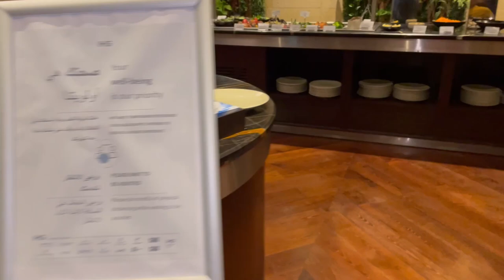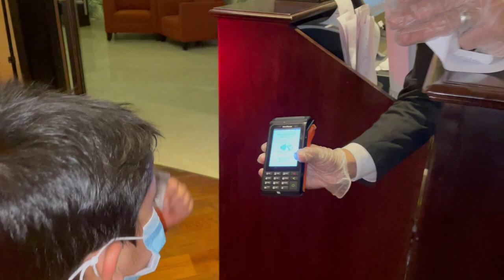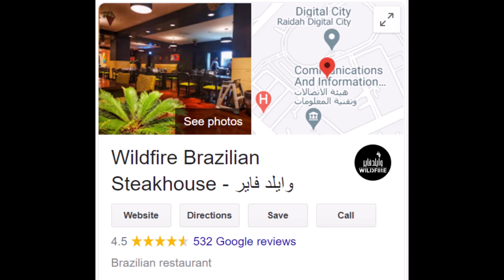Wildfire Brazilian Steakhouse - AbdulHannan and Bro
Wildfire Brazilian Steakhouse - وايلد فاير, RDC Hotel & Convention, Crown Plaza, Riyadh Riyadh Entertainment Steak Outing restaurants AbdulHannan & Bro Places to visit in Riyadh # Places to visit in Saudi Arabic Finedining.